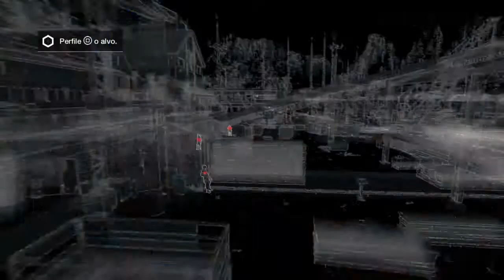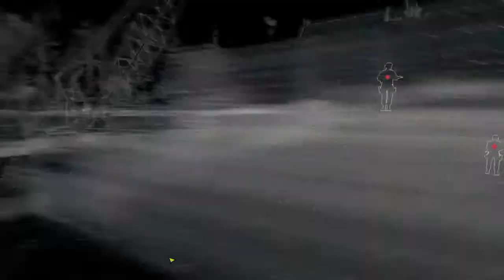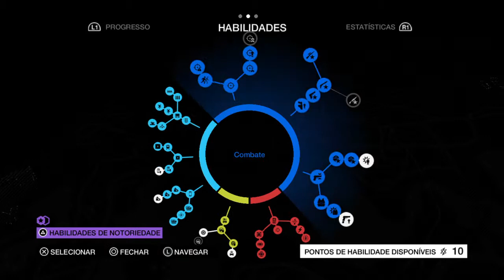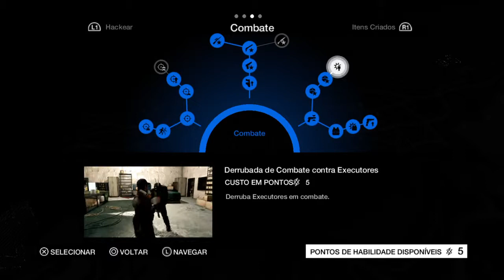WATCH_DOGS™ parte 72, comemorando com uma birita !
Watch Dogs™